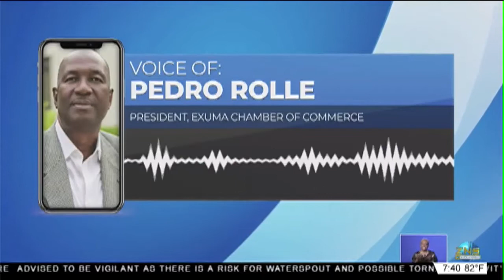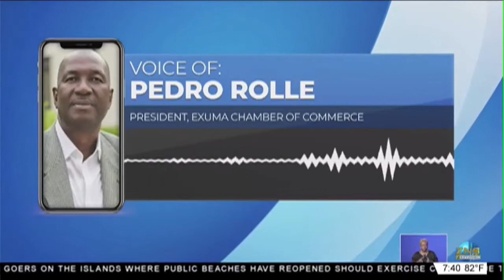EXUMA CHAMBER UPDATE